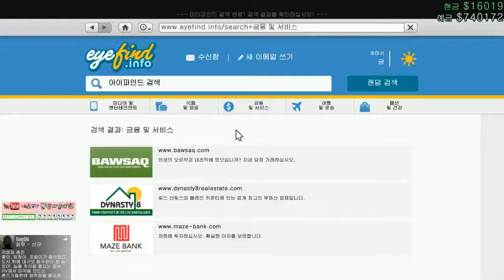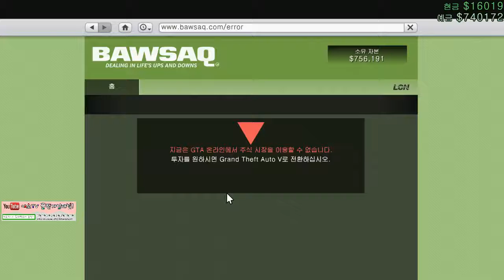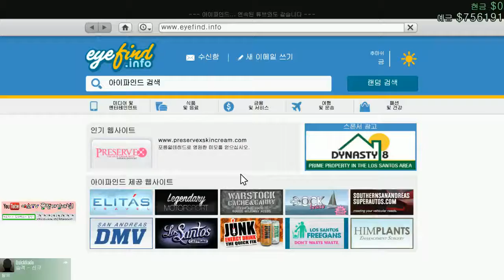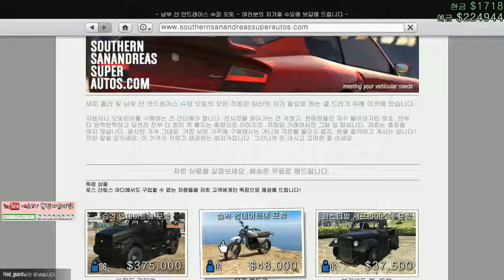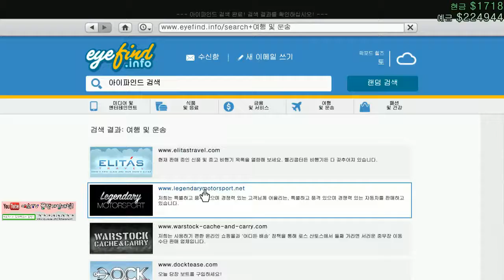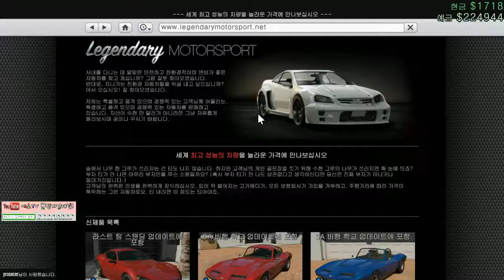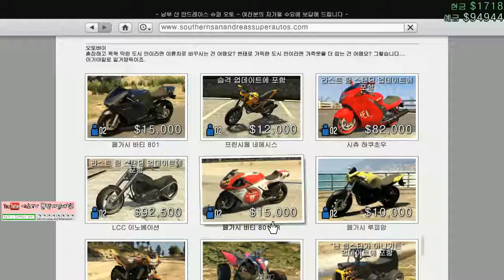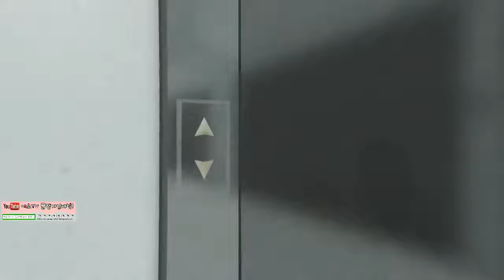[19금]에소의 GTA 5 온라인(Grand Theft Auto V) 집을 구매해보자! #2(150416)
본 영상에는 욕설 및 폭력적인 장면이 포함 되어 있습니다
많이 놀러와주세요~! 구독도 부탁드립니다!